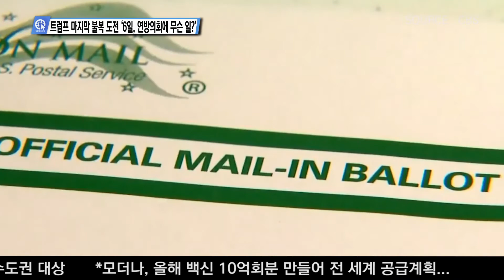01-04-21 Inside USA 04 - 트럼프 마지막 불복 도전 ‘6일, 연방의회에 무슨 일?’